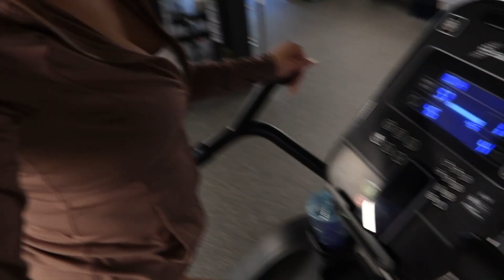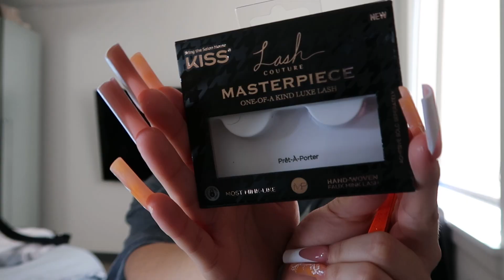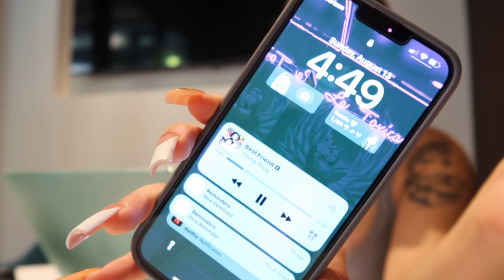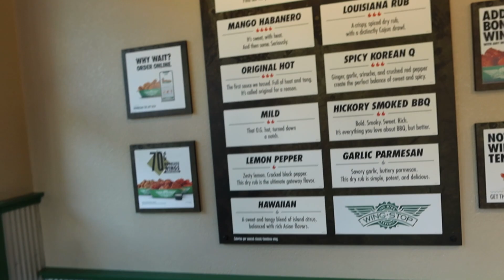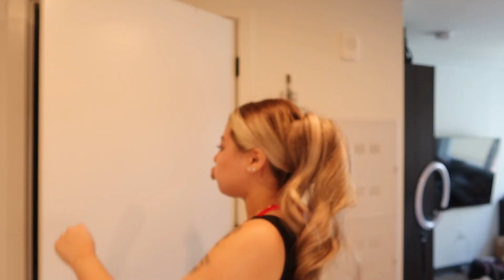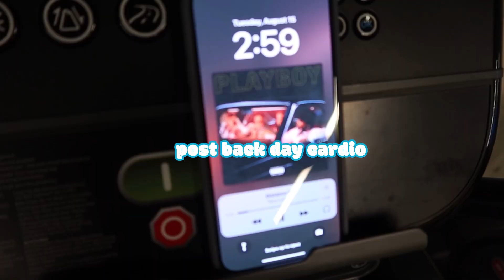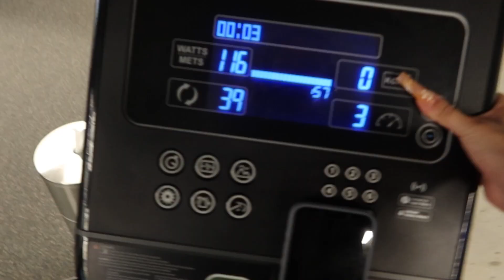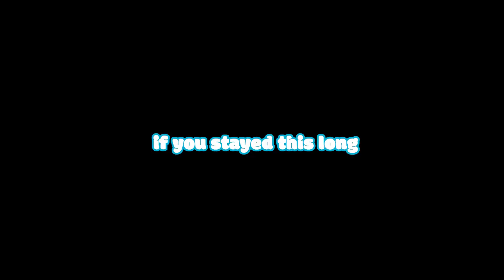college diaries 🧚🏽‍♀️: spend a week w/ me during *SUMMER* finals... why did i do this to myself?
hiiii, hope you enjoy me going about life knowing i procrastinate school even though it stresses me out sm :')

🦋 purple shampoo (prime available)

🦋 leave-in conditioner w/ keratin & collagen

🦋 amazon storefront:

🦋 amazon storefront
FAQ:
age - 20
camera - canon g7x mark ii & iii
editing - premiere pro / imovie